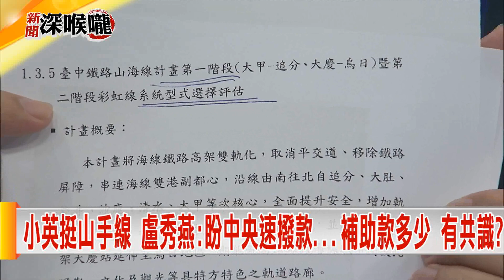2018.12.03中天新聞台《新聞深喉嚨》夯節目 山手線真相 「中市負擔比中央還多」洪慈庸沒弄清 先開戰？